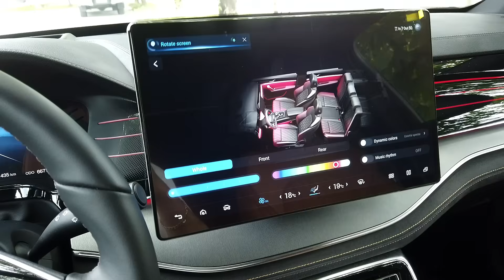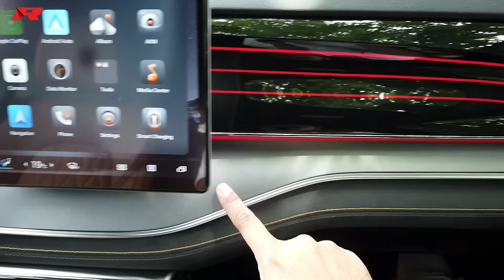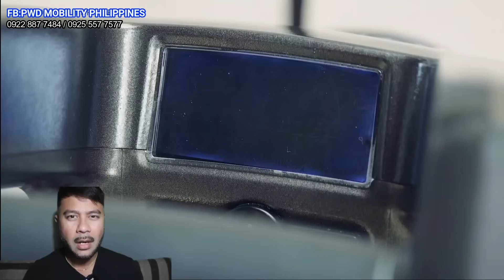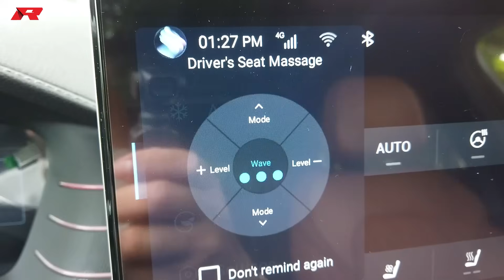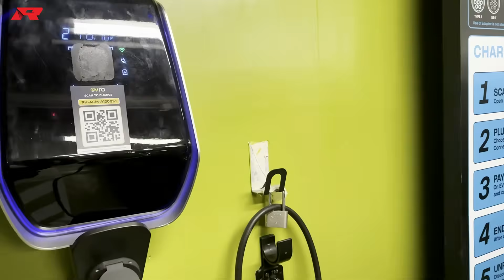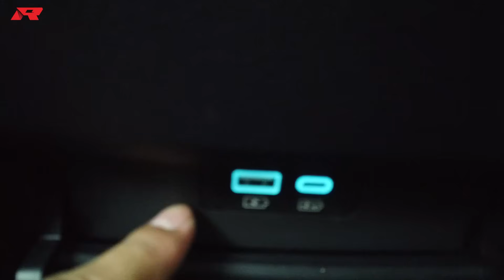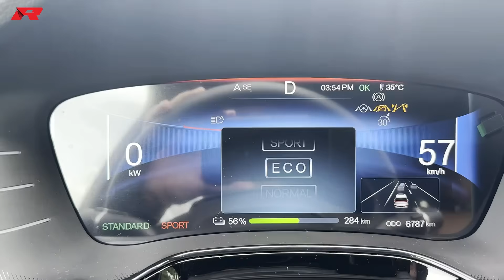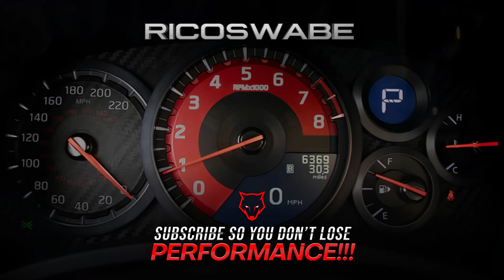New 2024 BYD TANG - Crazy & Unreal Features!!| Philippines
TIMECODES ⏰
0:00 Few Highlights
0:37 BYD TANG Overview
2:41 BYD TANG Interior Cool Features
7:30 Channel Ad
8:54 BYD TANG Cool Features II
12:10 BYD TANG Side Profile
13:23 BYD TANG Rear End & Cargo
14:44 BYD TANG Front fascia
16:27 BYD TANG Power Specs
17:18 BYD TANG Back Seats
19:26 BYD TANG Drive Impressions
24:21  BYD TANG Battery & Expense

Nagmamahal. RICOSWABE